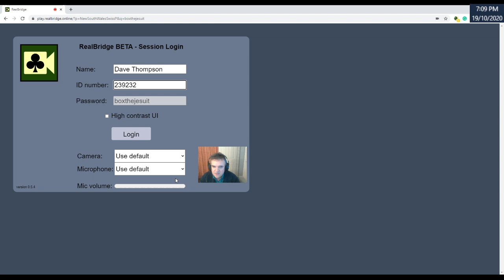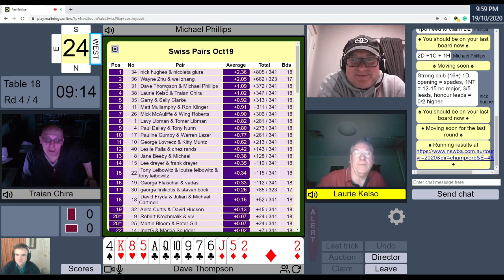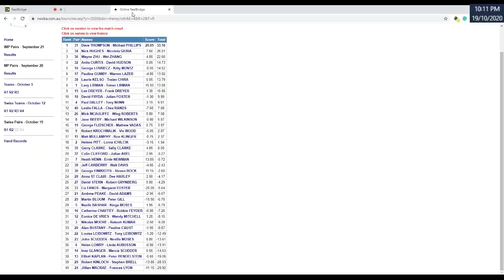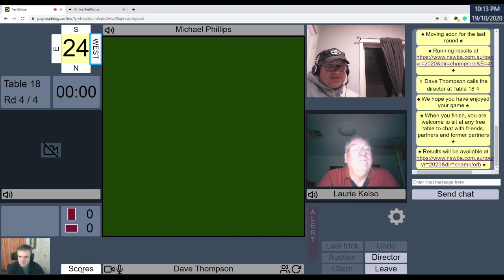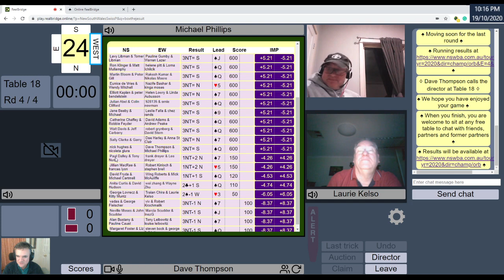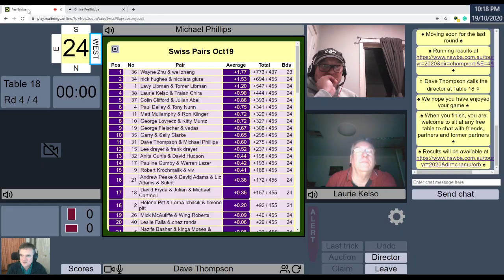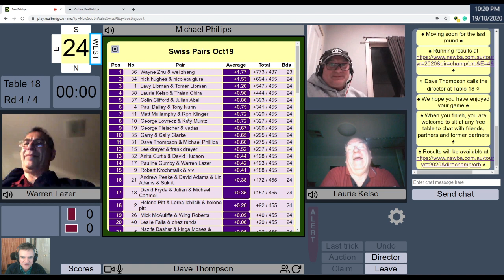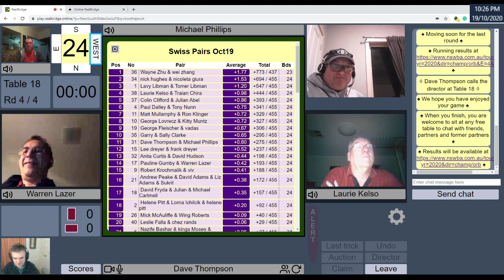RealBridge Demo - NSWBA Swiss Pairs Beta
Demonstration of the RealBridge being trialled for introduction at some Australian bridge clubs for online play during Covid-19 restrictions.  At the end some discussion about the platform with Lauria Kelso (VBA Chief Tournament Director) and Matthew McManus (NSWBA Chief Tournament Director).